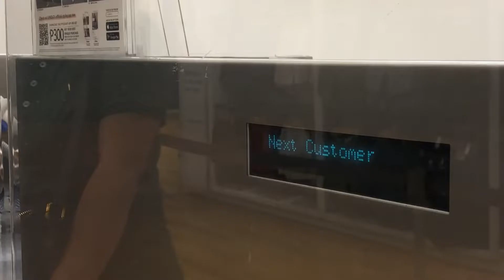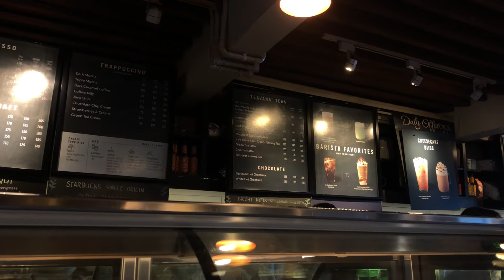life recently: a lil life update, going out, and cafe date with my bestie ☕